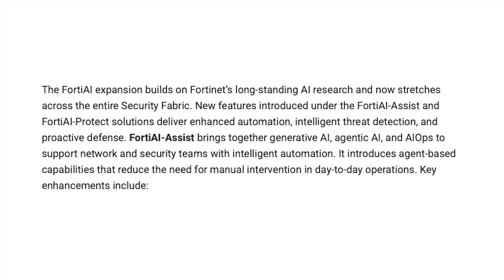2025 ZKast #168 - What's New In Security #3 With Will Townsend - Fortinet Edition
In this episode of "What's New in Security," Zeus Kerravala and Will Townsend wrap up Fortinet's Analyst Day and 25th-anniversary celebration, diving deep into the key pillars driving their strategy.

🔑 Key Takeaways from Fortinet Analyst Day
Custom Silicon Advantage: Fortinet's long-standing competitive edge is their custom-built silicon, which delivers superior price-performance, power efficiency, and programmability compared to merchant silicon. This foundational strategy enables a consistent, purpose-built feature set across their entire secure networking portfolio.

The Power of Platformization: The discussion pivots to the crucial trend of security platformization—consolidating multiple functions into a unified solution. Fortinet leverages the FortiGate as a core component, making a unified platform a "need to have" solution for dealing with modern complexity and tool sprawl.

Hybrid SASE Strategy: Fortinet’s unique take on Secure Access Service Edge (SASE) is a hybrid strategy, allowing customers the choice to run SASE services either in the cloud or on-premises. This flexibility is essential for highly-regulated industries or specific use cases like manufacturing OT environments that require data sovereignty.

Underrated Strengths in OT/IoT and SOC: We explore Fortinet's often underappreciated focus on OT/IoT security for fragmented, long-lifecycle industrial environments, and their emerging SOC tools. Their offerings, including SOC-as-a-service, are a great fit for the mid-market, an area often underserved by legacy vendors.

AI for Security and Operations: The conversation closes on AI for security and AI-powered security operations. Fortinet's organically developed platform, built on a single stack and consistent OS, positions their AI (like FortiAI-Assist) to be highly effective by leveraging a consistent, clean data set, helping to reduce friction and improve analyst efficiency.

Hear our thoughts on how Fortinet is moving beyond being "just a firewall company" and if they can capitalize on the next wave of AI-driven security challenges!